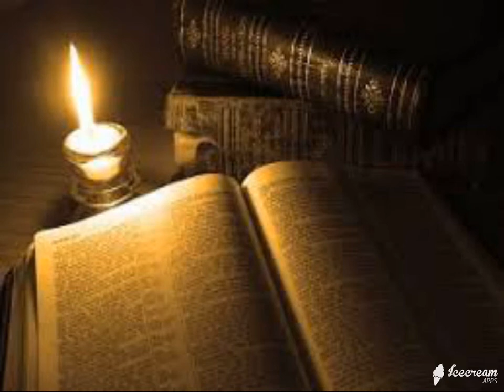CUANDO TE DIGAN VIEJO bolero (autor, compositor e intérprete Néstor Iván Cáceres Wilches)